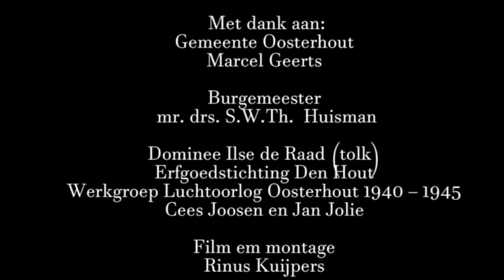Crash Abrahamsen 3 nov. 1944 - Gemeente Oosterhout ontvangst